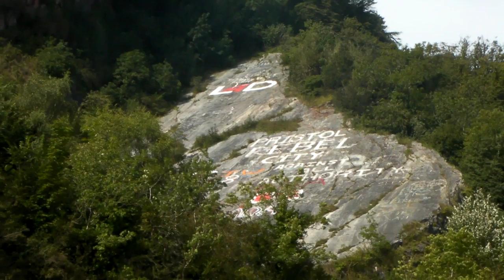Avon Gorge boat trip, Bristol (4/5)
A 3½h boat trip with Bristol Packet boat Tower Belle from Bristol to Avonmouth and back on the 9th of September 2012. In this video passing underneath the Clifton Suspension Bridge.